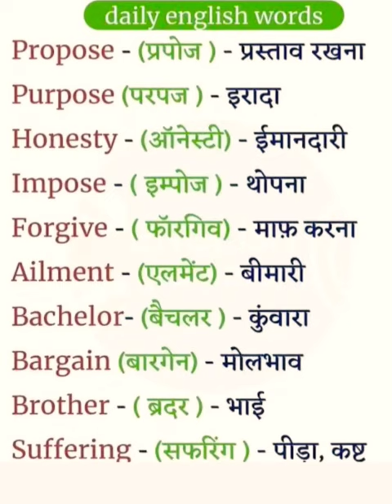Basic English Words | Word Meaning | English speaking practice